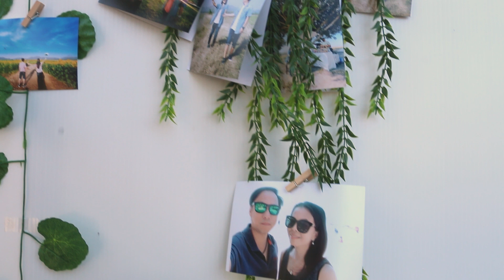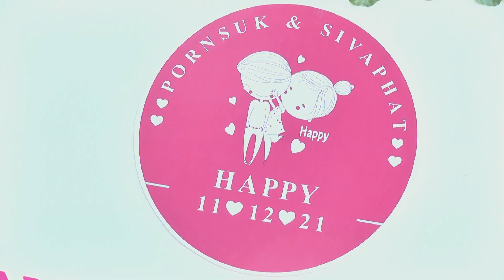PORNSUK & SIVAPHAT _ Wedding 11 Dec 2021